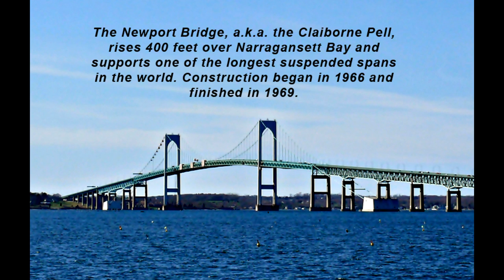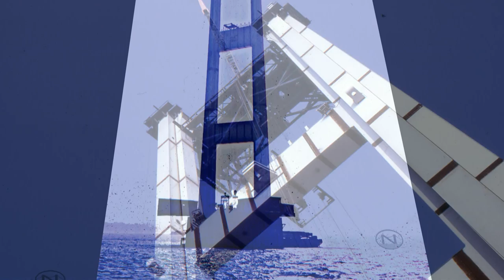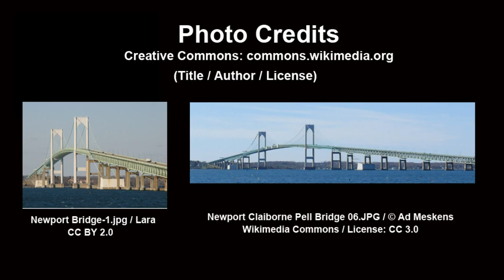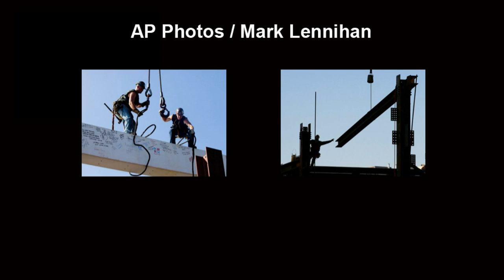Swingin' That Steel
Words and music by Joe Muldoon. (Other Muldoon songs at GodBlessTheBiker.com
For a thorough look at the story behind the song, read Jim Ricci's historical review of the politics and technology that made this magnificent structure a reality:  "The Newport Bridge" by James Ricci (A prince!).

Swingin' That Steel is one of the songs on my “Bridgeport Boy” YouTube playlist All about my experiences and influences growing up in a bustling industrial city by the sea.
- Jefferson Ferry
- Mama, the Lake, and `49 Fastback Chevy
- Song for Itself
- Rollin’
- Magical Child
- Swinging' that Steel (about Newport RI. A good neighbor.)

There's a good description of the first stage of the bridge job in 1966 -- building the concrete ‘footing’ or foundation blocks of the east and west towers

While there is a bit of poetic license in the song -- in deference to  rhyme or rhythm -- you can get a detailed explanation of  the pics and the lingo in the lyrics in the photo album I’ve posted at:

The line in the song, "Joe was lead, connecting those cells"  makes use of some artistic leeway. All the connectors --the young, athletic ironworkers who climb up or out to the end of steel beams and other structures to guide the next 30 tons or so of steel into place and lock it down -- were pretty much equally, and highly, skilled. But when they were ready to set a boom at the very top of the towers, they had Joe, an Indian working on the west tower, climb underneath the boom at 400 feet and put in the linch pin. It was hair-raising to watch.

A word about Leroy Shenandoah ("Lee Shenandoah was working the bells."). The work of the ironworkers on this job took place hundreds of feet above the the base where the crane operator sat below with no direct view of the work. They did not use intercom or walkie-talkie voice communications to tell the operator how to position the load. Rather, they employed a bell signaling system. The best Ironworker on the job, Lee Shenandoah, worked the bells on the east tower. He wore a vest with 4 buttons to signal boom up/down/left/right, load up/down, whip up/down/left/right and just how much for each move. Shendandoah was an Iroquois Indian, champion lacrosse player, Green Beret and a member of the honor guard at JFK’s funeral. He died young, but not due to the dangers of high steel work. Here’s the story.